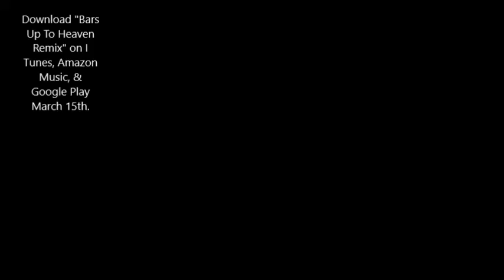ET "Bars Up To Heaven Remix" Feat. T-Rell [HipHop Music - 2017]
Check out this motivational track as ET and T Rell turn up on the "Bars Up To Heaven Remix" breaking down Psalms 150.  Download the Bars Up To Heaven Remix on I Tunes, Amazon Music, and Google Play.